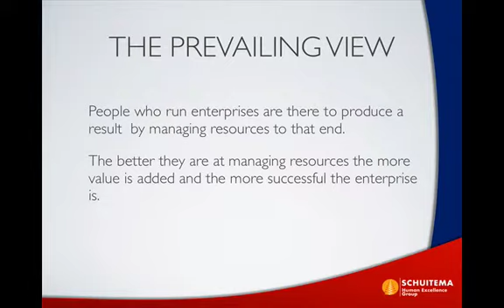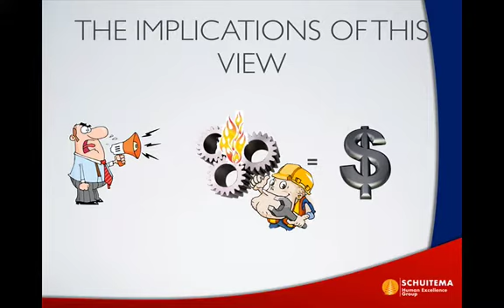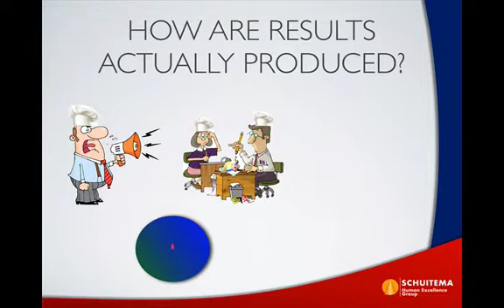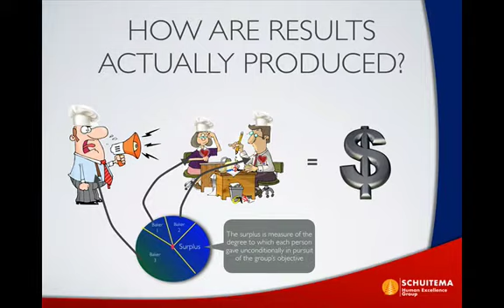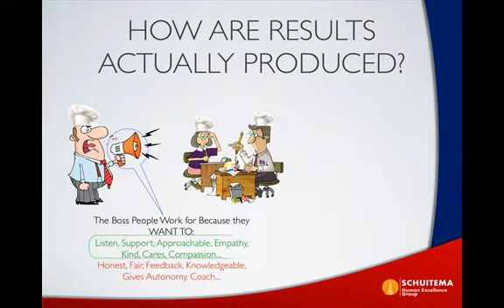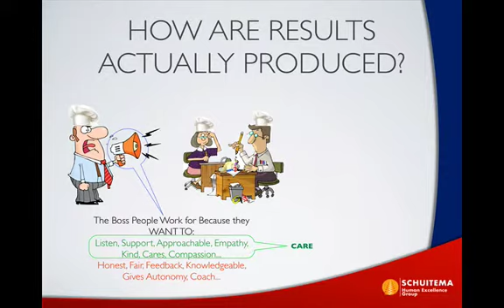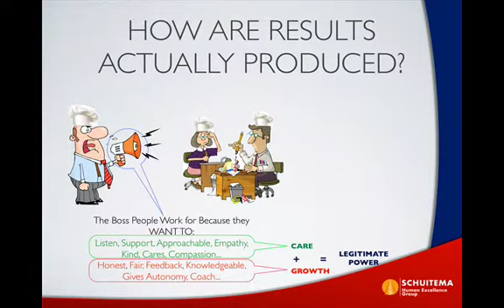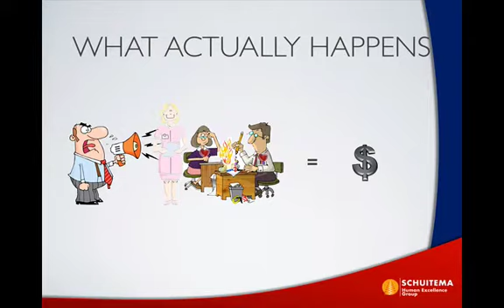Surrogate Management 1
Etsko Schuitema on Surrogate Management